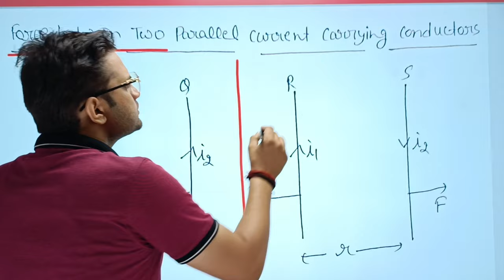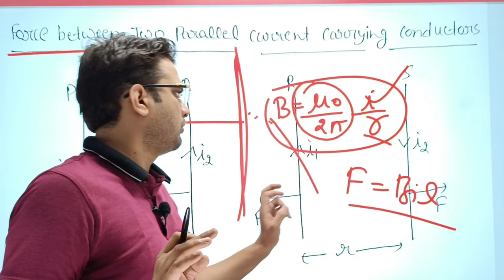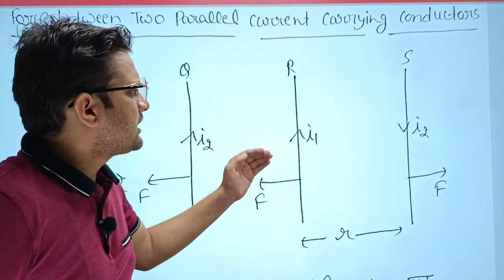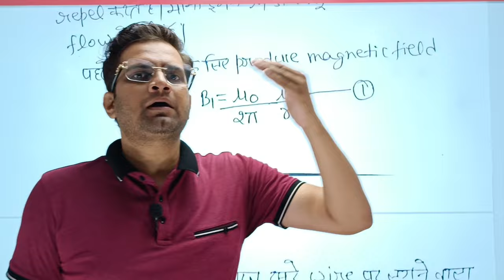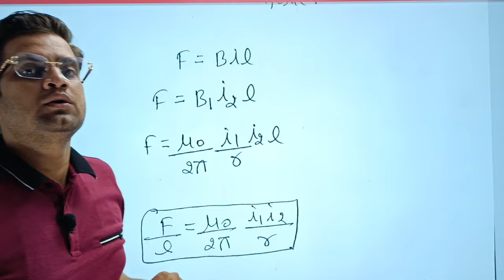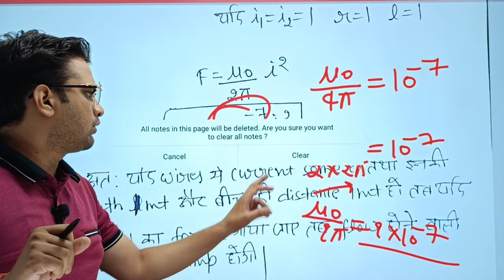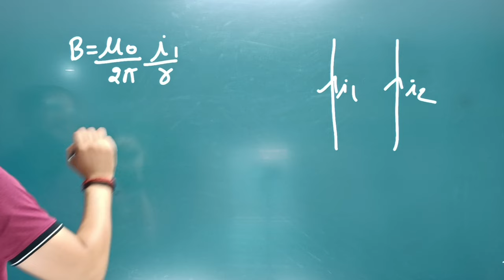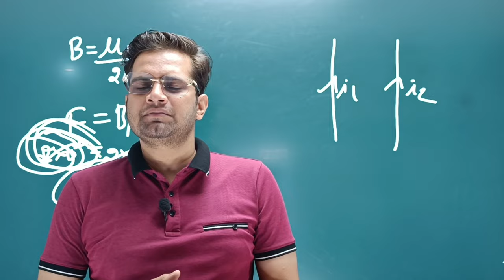Force Between Two Parallel Current Carrying Conductors!